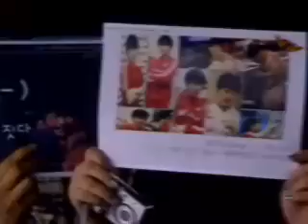GOMTV MSL S4 서바이버 20071222 12r 2b 오충훈VS허영무